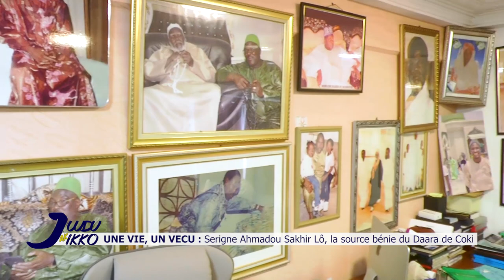Ass Ndao Ndoucoumane raconte sa vie avec Ahmet Sakhir Lô